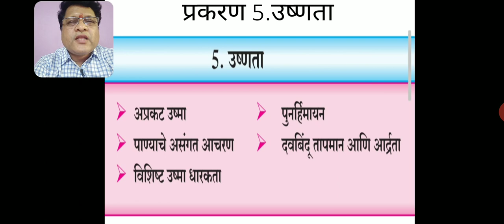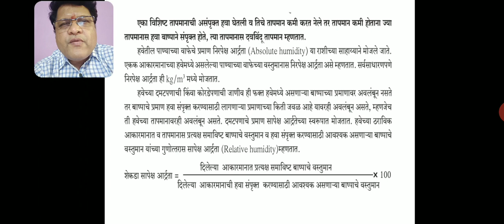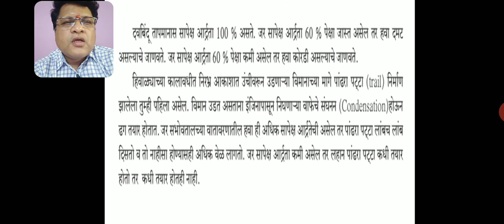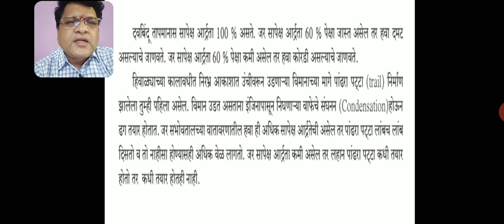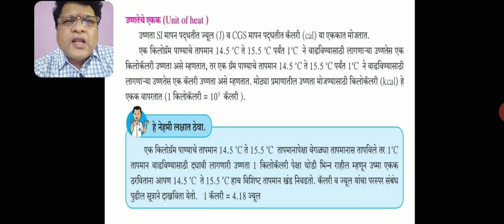STD 10 chapter 5 उष्णता Part 3 - दवबिंदू तापमान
A brief explanation on the above topic with use of appropriate teaching aids for better understanding.